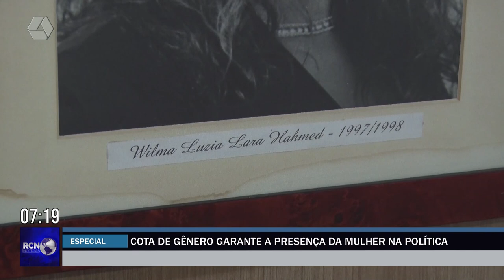Cota de gênero garante a presença da mulher na política